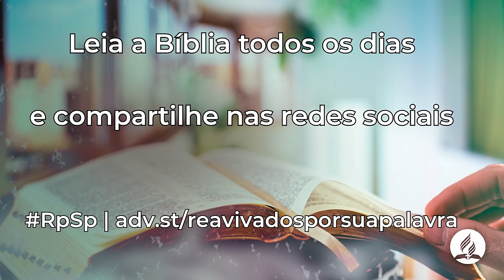Oséias 6 - Reavivados Por Sua Palavra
Que Deus lhe dê forças neste dia para nunca se afastar dele. Mas se isso acontecer, volte o mais rápido possível. E quando ele retornar, que seu retorno seja sincero e sua caminhada sólida, para nunca mais se afastar dele.